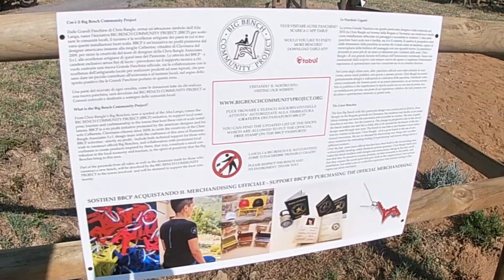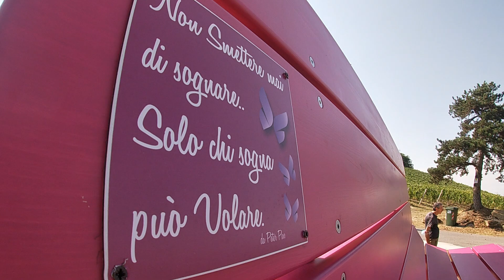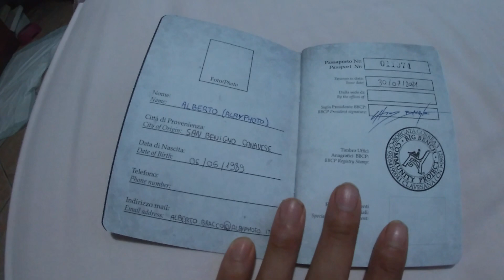LA NUOVA PANCHINA GIGANTE DI CASTEGGIO: BIG BENCH NUMERO 163!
La panchina gigante di Casteggio è stata recentemente inaugurata, si trova in una zona molto tranquilla dell'Oltrepo pavese, e tra l'altro questa è comodamente raggiungibile in macchina. Alla fine del video vi faccio anche vedere il "passaporto" delle panchine giganti, e come funziona.
La panchina si trova esattamente qui: 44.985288, 9.144985
● Treppiede portatile
● ThruNite® TC12 V2 torcia ricaricabile a LED
● Pannello luminoso LED
● Drone Goolsky FIMI A3 con telecamera 1080p e telecomando LCD
● Puoi contribuire alla realizzazione di questi video con una donazione oppure puoi disattivare Adblock. Così facendo mi aiuterai a continuare a realizzare altri video in futuro.

Parte della musica del video è stata realizzata e composta da Andrea Michele Vincenti.